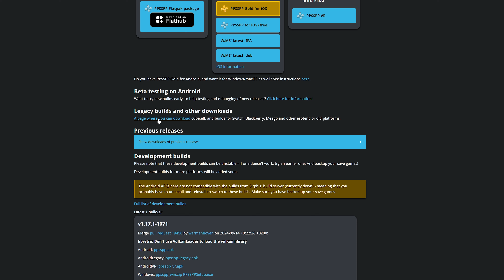Nintendo Switch + God of War: Lanzamiento oficial PPSSPP 1.17.1 Nativo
- Elgato Facecam
- Caja PC
- Placa Base